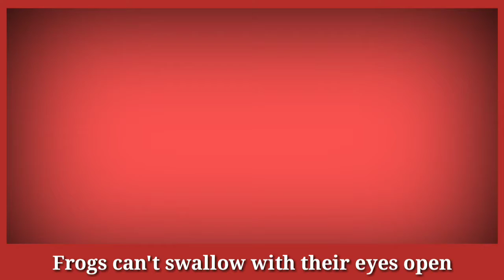Animal Facts | Interesting facts about Animals | Info Jini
Info Jini
Get info| Daily videos | Enhance your knowledge